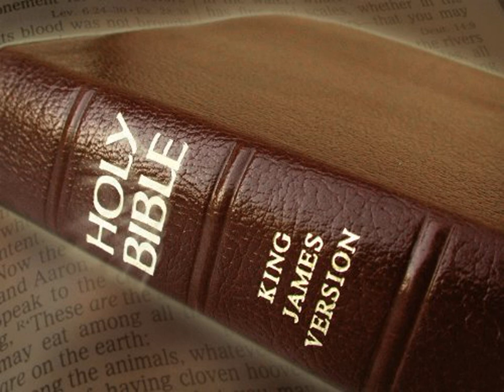King James Version Bible Audiobook Book of Genesis Chapter 38